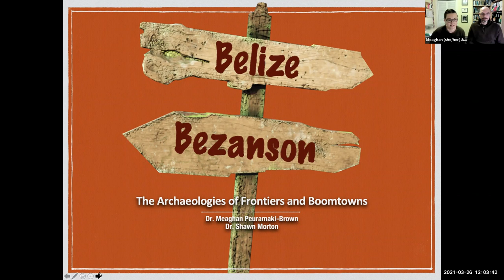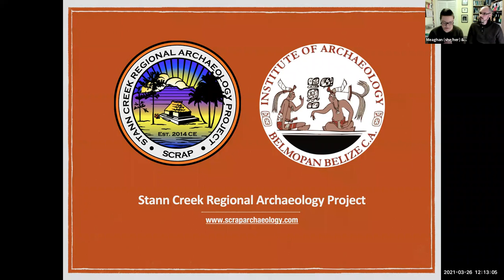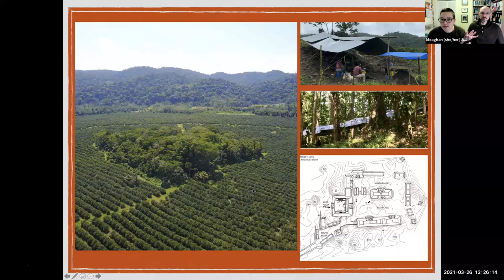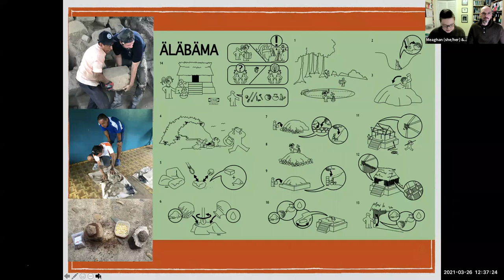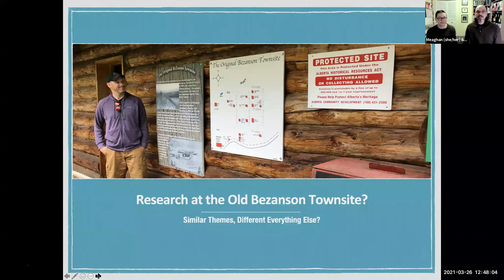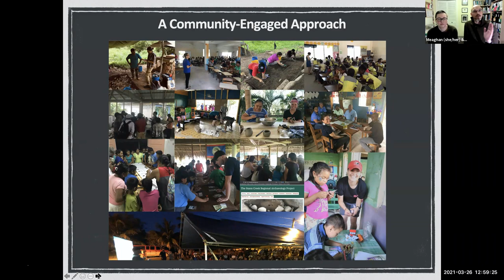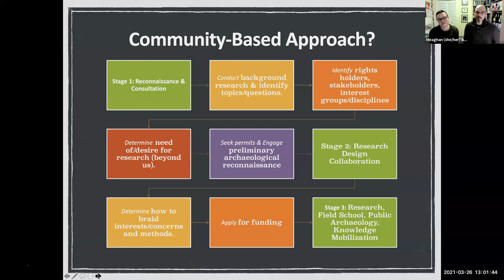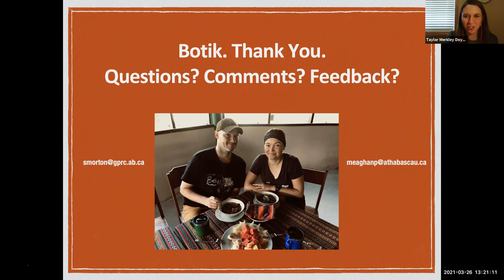"From Belize to Bezanson: The Archaeologies of Frontiers and Boomtowns"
Presentation Title

Presenters
Meaghan Peuramaki-Brown (Visiting Scholar, GPRC; Associate Professor, Athabasca University)
Shawn Morton (Instructor, GPRC)

Summary
In this presentation, we introduce the archaeologies of frontiers and boomtowns, discussing three typical perspectives/approaches—insular, interconnected, and standpoint—and common criteria for identification, as well as common myths and biases regarding these fascinating regions and locales. We then showcase our ongoing research at the ancient Maya townsite of Alabama, Belize, which we have argued represents a relatively short-lived (in archaeological terms) boomtown—or rapid-growth community—of the 8th to 9th centuries C.E., which may have been related to massive migrations occurring during the so-called “Maya Collapse.” We finish by discussing our proposed community-engaged, archaeological research at the extremely short-lived, early 20th-century townsite of Bezanson in the Peace Region of northern Alberta. The intent of the presentation is (1) to demonstrate how these two seemingly different townsites—separated by more than a millennium and thousands of miles… not to mention entirely different cultural traditions—are intimately related, and (2) to seek community (GPRC and public) input in the early stages of development of the Bezanson project.